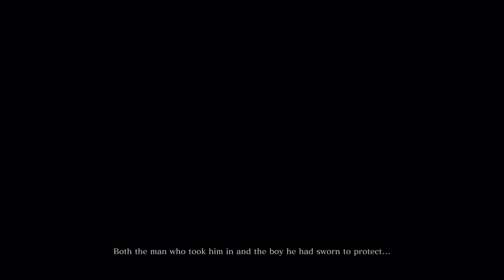Sekiro Shadows Die Twice (PS4) : Gameplay Walkthrough Part 1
Sekiro Shadows Die Twice part 1, This Game is Fire. But defintely has its difficulties